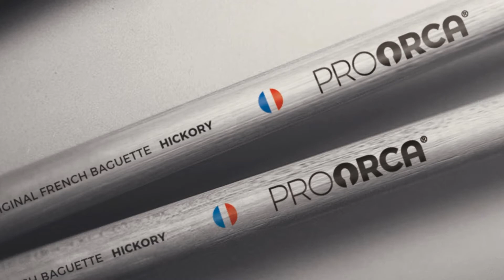"Ash Soan the Punch" 🥁🦇BatCave production🦇🥁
♦️BatCave production ♦️

Fabriquant de baguettes françaises 🇨🇵🥁
Merci shure France pour le MV88+

🥁🥁🥁🥁🥁Drum kit:🥁🥁🥁🥁🥁
Dw performance serie😍
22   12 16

Snare🥁:
Dw black nikel overbrass 14x6.6

Cymbales 😊:
HH zildjian Crash  A costum 16  TOP
HH ZILDJIAN CRASH BOTTOM
Zildjian dark crash 18"
Agean jazz serie 22.5"
STACK 2:ZILDJIAN EFX 14"+Splash dark k 10
Agean Legend crash 20"
mein dual crash byzance 18

Evans G1 coated
Evans g1 Clear tom
Evans emad 22

Mic:🎤
Shure mv88 room
Beta 52 kick in
Sm137  OH
Sm57 snare top
Shure pg 56 tom
Samson co2 hh
Samson q snare bottom
Samson q kick out